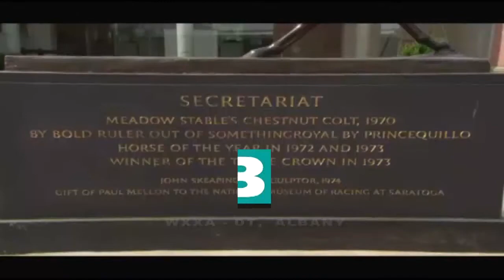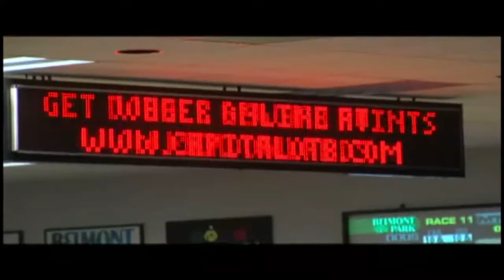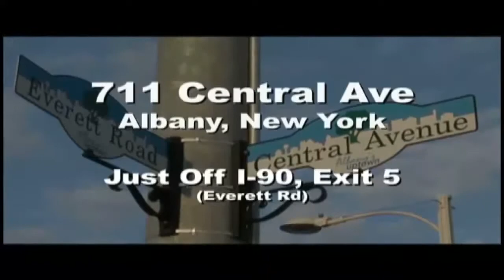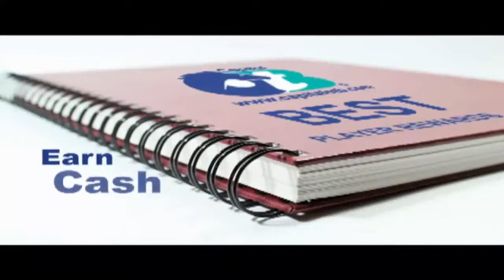Down The Stretch August 12th 2017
Saratoga Edition